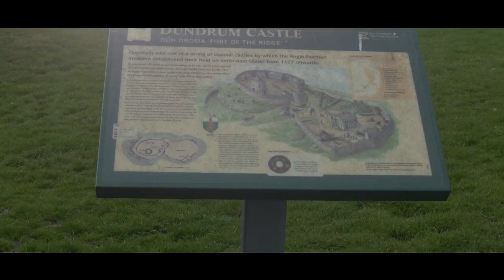Dundrum Castle, Co. Down - Amazing Views from Norman Castle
We were driving back from Newcastle and seen a sign for this castle - the lovely brown signpost directed us up a slight hill from the town of Dundrum - not too far from Belfast. Wow - we were blown away! What a find!! One of the best Norman Castles I have seen... loved it! :-)

Perfect Norman Castle for kids - picnics, BBQ's and exploring the views are amazing. This Newcastle Castle in the town of Dundrum, Co. Down is a great stop. Added to our list of Castles in NI - if you enjoy Irish Castles and have visited other castles of Ireland then definitely add this one to your list - you will not be disappointed.

Some consider it ruins but others - just like me - consider it a beautiful place that dates back to the 13th century and shows how people used to build magnificent buildings and castles, even though they are not standing until these days in the same old way. Dundrum Castle which is located above the town of Dundrum in county Down, Northern Ireland, is not the same Dundrum Castle that is also located in Dundrum but in Dublin.

Back in the old days and when this castle was built, there was a reason behind building it, this reason is to control the access into Lecale from the west and the south; it stands on the top of a rocky hill to give good views of the south over Dundrum Bay and the Mourne Mountains, as well as the west towards Slieve Croob and the plains of Lecale to the east.

There isn't much to see about this castle, just walking around the ruins and checking how the whole thing used to look like from the outside without even being a complete thing these days - discovering the place was like an achievement for us and walking around it was like completing what we have started - it is really a discovery for us and it is really exciting to walk around those old ruins.

Dundrum is a small village and townland in County Down in Northern Ireland and is located near Newcastle - where we were going back home from before discovering the sign that led us to Dundrum Castle - this small village is located just near the Dundrum Bay - another beautiful scene for the place from there and another reason to convince people to go and check the whole thing by themselves.

Since we have been to this castle, we should mention that Dundrum village is mostly known for it and it is referred to as the old ruined Norman castle that is situated there Dundrum Castle was held by several people after it was built in the 13th century by John de Courcy - this gives the castle much more importance for the history it carries.

As I have already mentioned above, heading to Dundrum Castle resulted from driving back home from Newcastle and this should bring up the topic of those different places which are located near Dundrum Castle that one could visit and pass by as well.

There are different options in Newcastle and different things that could be found there, such as the Tollymore Forest Park which we believe is one of the best in Northern Ireland and personally one of our favorite as well and there is also one of the different doors that appeared in Game of Thrones movie series and which most of its scenes were taken in Northern Ireland, it is door number three that appeared in the Percy French Restaurant that is located inside the Slieve Donard Hotel

I believe that the old castles are considered the best when it comes to the places which people could visit in any country they are heading to, even those old ones which ended up being just ruins in the place - they all still manage to deliver a different kind of experience and give people the chance to wander with their minds to that old age - I have been in the same situation before.

I have visited several other castles in Northern Ireland before and those which I have fallen in love with are: Dunluce Castle in county Antrim there is Saunderson Castle in county Cavan, Ireland the Abbey Ruins and the Hidden Castle in county Mayo in Ireland - which is not very well known even by the local people as well as Carrickfergus Castle in county Antrim, Northern Ireland

In any trip you will go to in any country around the world, you will definitely come across an old castle or even an old building that looks like a castle, and every single time of them you will fall deeply in love with what you are seeing in front of your own eyes - that is exactly what happens to me every single time I come across a new castle or discover the ruins of what was once a castle.